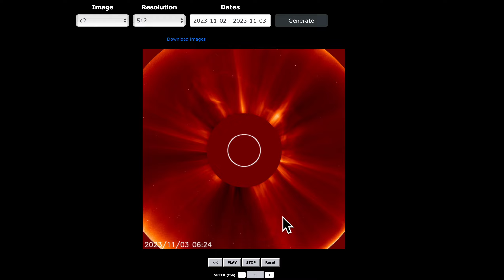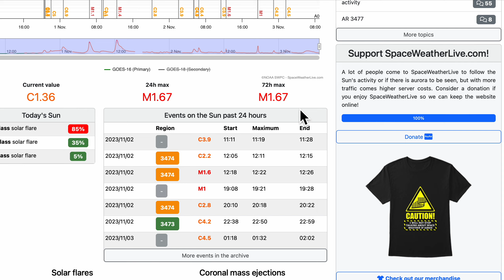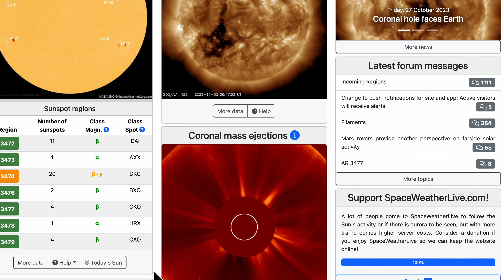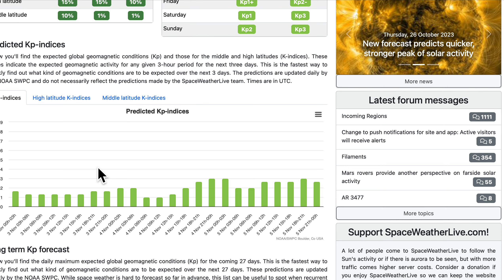Землетрясения в Грузии! Сейсмичность дня: Исландия, Греция, Памир, Филиппины, Чили, Чапас, 40 вулкан